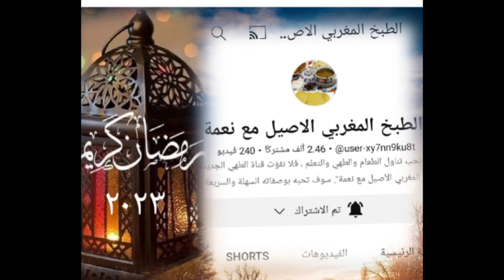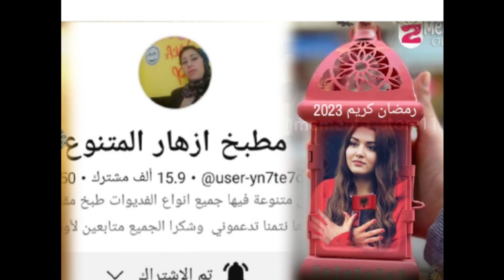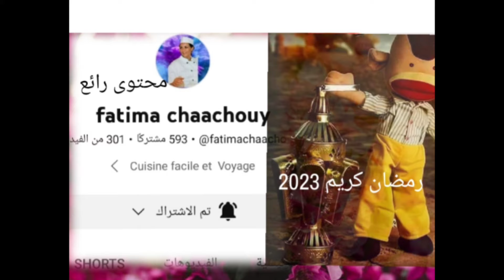اجمل قنوات وصفات وروتينات لايك وتعليق لتكون معنا في فديو الصداقه والذكريات القادم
فديوهات الصداقه والذكريات لمجموعه أخرى من أجمل القنوات صاحبة الإبداع والوصفات الجميله الجميله شارك معنا لتكون معنا في فديو الصداقه والذكريات القادم